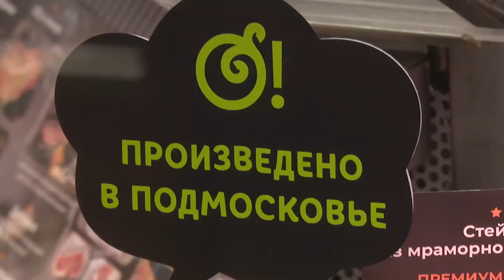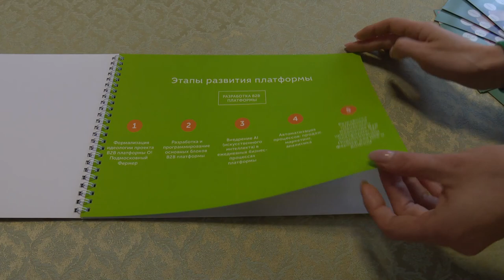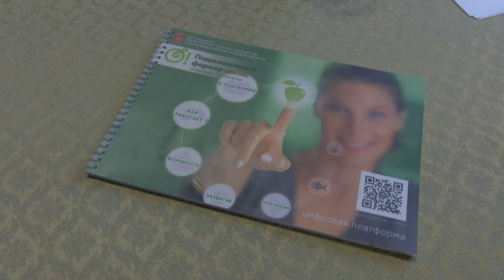Выездное заседание по торговле с/х продукцией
«Об организации торговли сельскохозяйственной продукцией в Московской области». На эту тему в Одинцове прошло расширенное выездное совещание регионального Комитета по аграрной политике и потребительскому рынку. В мероприятии приняли участие представители Министерства сельского хозяйства и продовольствия Московской области, торгово-промышленной палаты Подмосковья, проекта «Подмосковный фермер», администрации Одинцовского округа и местные товаропроизводители.